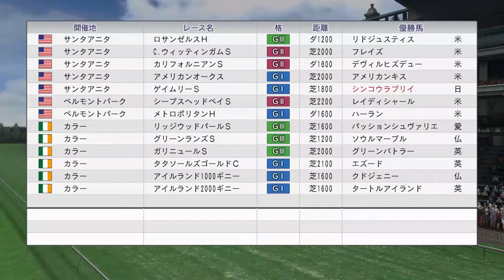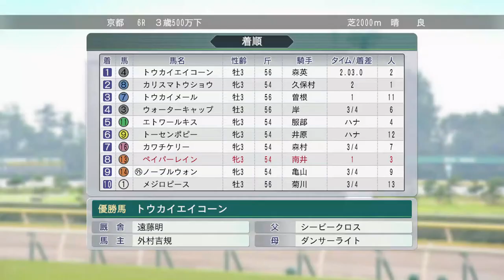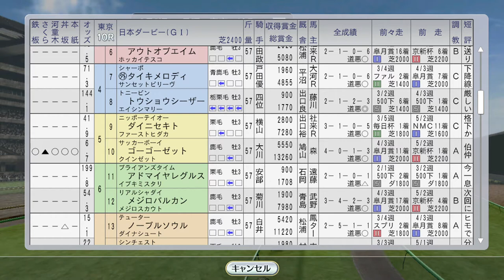【ウイニングポスト8 2016】ナリタブライアン日本ダービーに見参。シンコウラブリイ・ビコーペガサス海外遠征 1994年5月5週【競馬ゲーム】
（前）5月4週 オークスにヒシアマゾン、ダンツシアトル海外遠征、平安S：
（次）6月1週 トロットサンダー、安田記念でアジアマイルチャレンジ完全制覇なるか？タケノベルベット鳴尾記念：